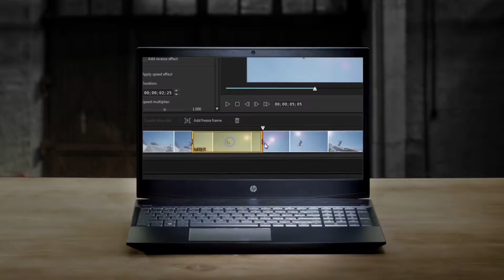HP Pavilion 15 Laptop | Gaming. Creation. Entertainment.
With the latest Intel® Core™ processor and discrete graphics, work together to jumpstart everything you do. Don’t settle for average performance. Prepare yourself for a new level of power.